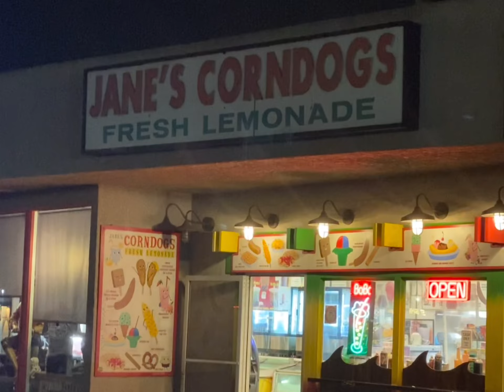LA | DISNEYLAND TO AUSTRALIA |BRISBANE |GOLD COAST 📍